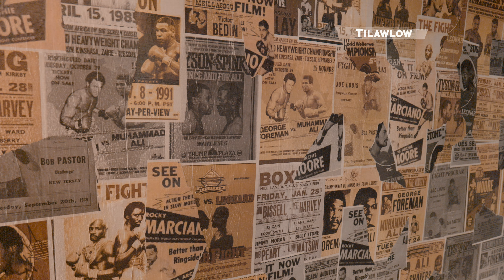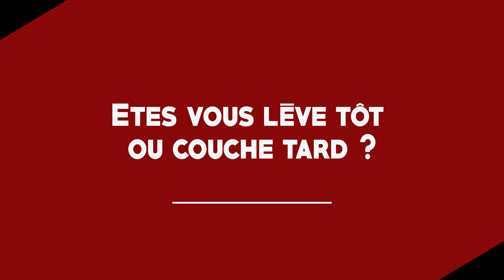BOXE - LIFESTYLE !! 🥊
Tilawlow®
🎥 - ShortsFilms // Documentaries
➥ Français | Español | English
▶️🥤 No olvides apoyarnos, gracias // N'oublie pas de nous soutenir, merci.